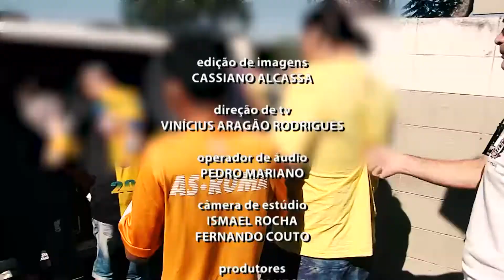VALE URGENTE 19 05 2017 PARTE 03